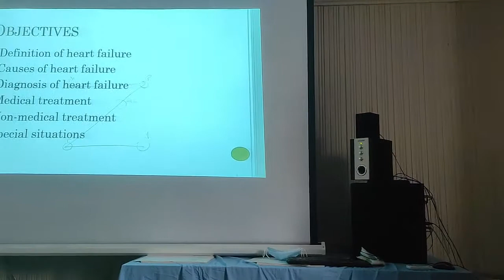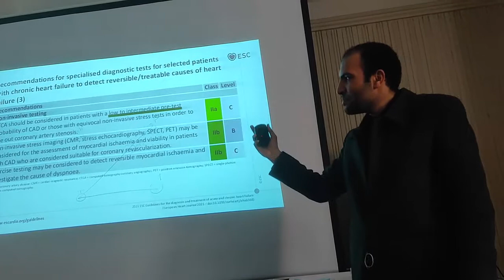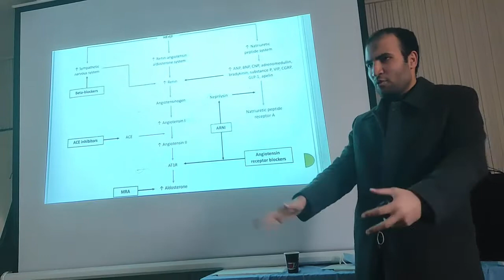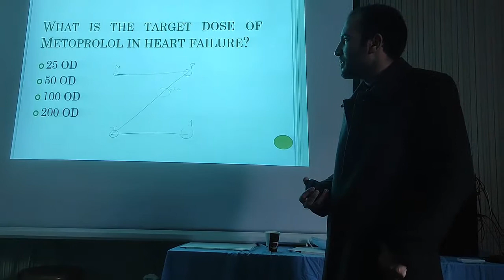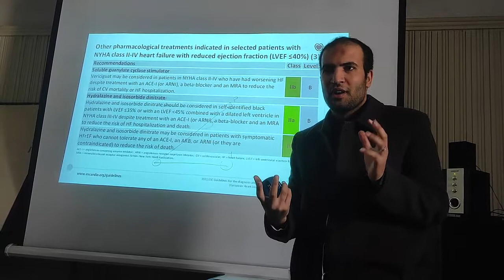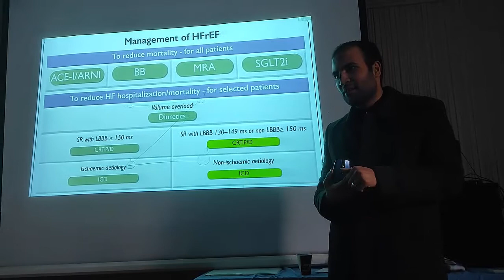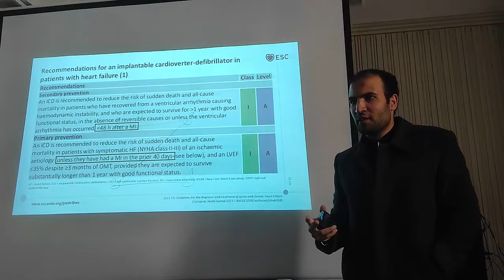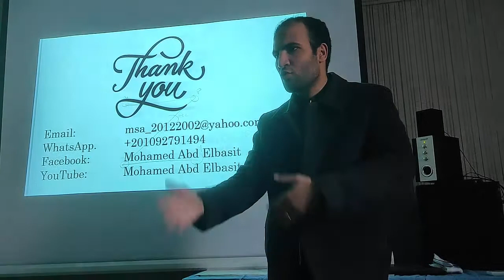Dyspnea module lecture 4: Management of Chronic Heart failure part 2 (Dr Mohamed Abdelbasit)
Dyspnea module
Lecture 4: Management of chronic heart failure part 2
lecture evaluation
place: Zagazig University Hospitals
Instructor: Dr Mohamed Abdelbasit, MD
Lecturer of cardiology Zagazig University and consultant of intervention cardiology